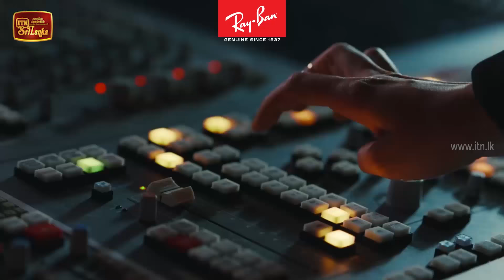Walakulu Dorin Galanna | Episode 17 - (2020-02-26) | ITN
Walakulu Dorin Galanna | Episode 17